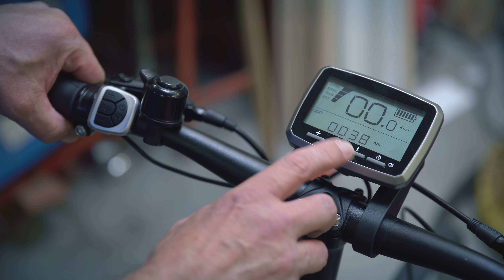Je eigen fiets ombouwen tot e-bike? Zo gedaan! 🚲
Kun je wel een elektrisch duwtje in je rug gebruiken? David laat zien hoe je elke fiets kunt ombouwen tot een e-bike.

DIT HEBBEN WE OOK GETEST